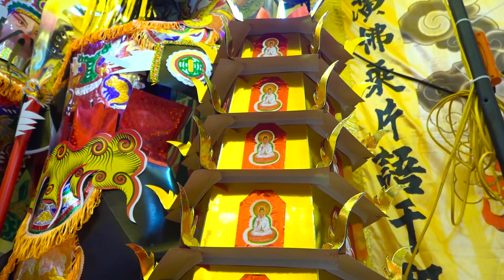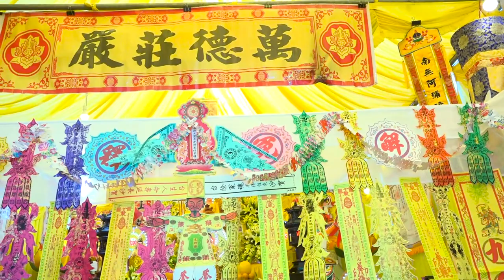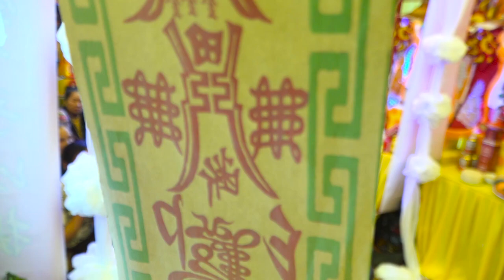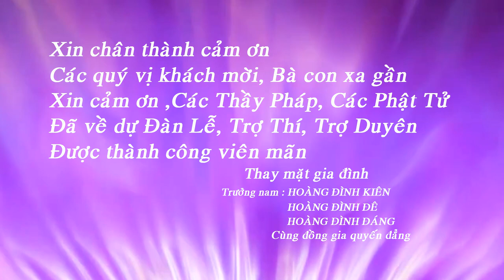Đại lễ cầu siêu l Báo sám tổ tiên l Hoàng đình tộc P2 l Chùa tất viên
Đại lễ cầu siêu, Báo sám tổ tiên, Hoàng đình tộc , Thôn nhật tảo, Xã tiến đức ,Huyện hưng hà ,Tỉnh thái bình P2 l Chùa tất viên